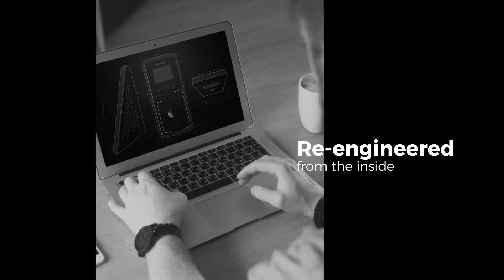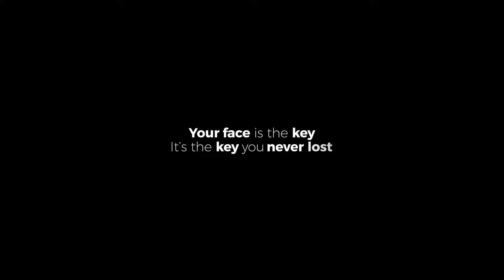[FaceLite] Compact Face Recognition Terminal l Suprema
Suprema FaceLite is a compact face recognition terminal providing loads of the world’s best features. Powered by Suprema’s industry-leading facial biometrics, FaceLite offers unrivaled matching speed, accuracy, and level of security. With Suprema’s patented optic engineering, FaceLite achieves up to 25,000 lx of operating illuminance which in turn, brings all-around confidence regardless of lighting conditions. Packed in a compact and an ergonomically-designed structure, FaceLite provides exceptional performance and usability for diverse access control and time attendance sites, large or small.